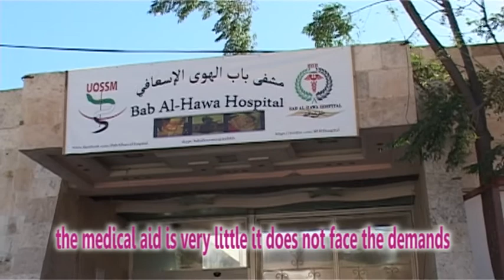inside the refugee camps in syria